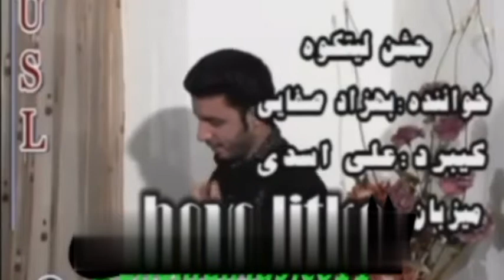بهزاد صفایی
دوستان عزیز حمایت خودتون رو از ما دریغ نکنید
کانال را به اشتراک بگذارید 💛
ساب کانال رو فراموش نکنید❤
دوستان و همراهان عزیز لینک کانال یوتیوب